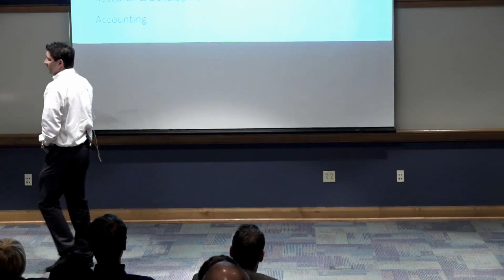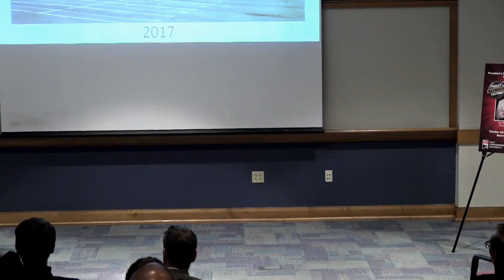Dan DiZio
The President’s Distinguished Entrepreneur Speaker Series begins with ESU alumnus and founder of Philly Pretzel Factory, Dan DiZio, class of 1995 . This presentation took place at ESU on Tuesday, April 4 , 2017.